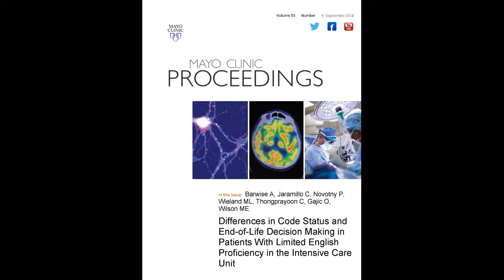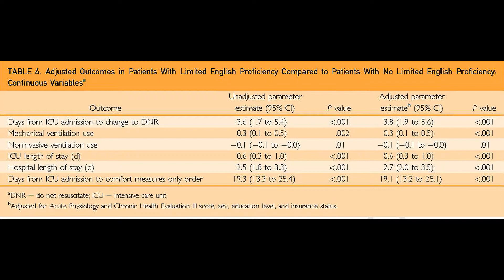End-of-Life Decisions in Patients With Limited English Proficiency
Dr. Amelia Barwise, a Research Associate in the Division of Pulmonary and Critical Care Medicine at Mayo Clinic in Rochester, MN, shares her article appearing in the September 2018 issue of Mayo Clinic Proceedings, which examined the role of limited English proficiency for patients and their families when facing end of life issues. She notes there are cultural and religious beliefs that may account for lower rates and longer time periods for transitioning to do-not resuscitate orders and comfort care measures, however there may be systems issues that also contribute.